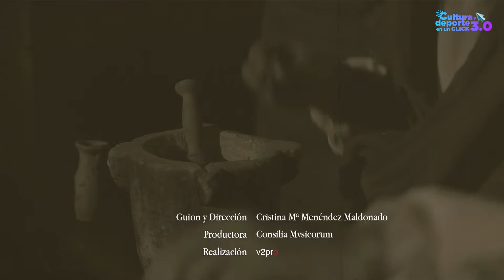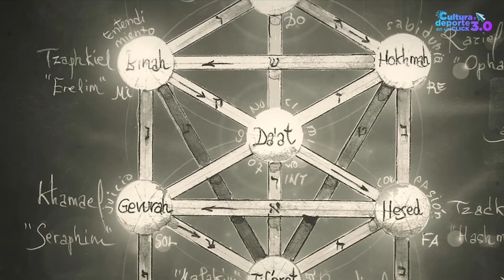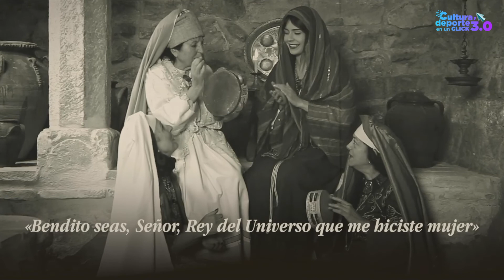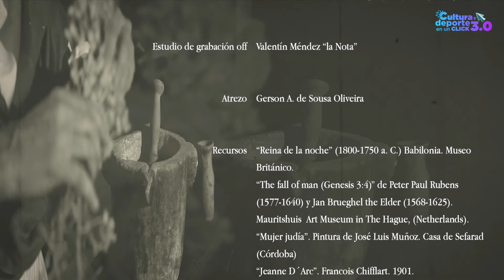DomingosCulturales: "Rol de la mujer judía en la Edad Media"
La Cultura también se disfruta desde 🏠y por ello en esta emisión de DomingosCulturales conoceremos más acerca de "El rol de la mujer judía en la Edad Media" en esta interesante cápsula que nos comparte Albina Cuadrado. Te esperamos en CulturaYDeporteEnUnClick 3.0